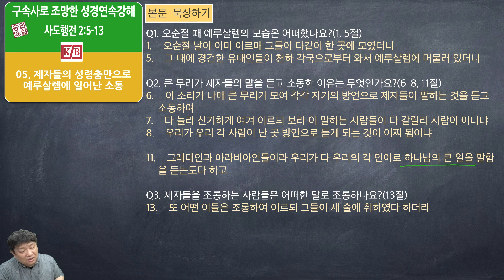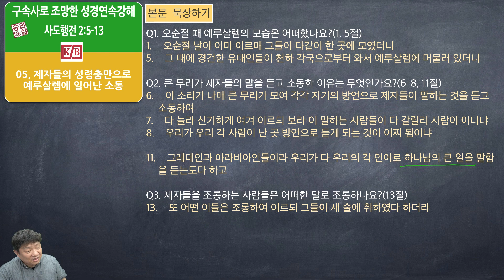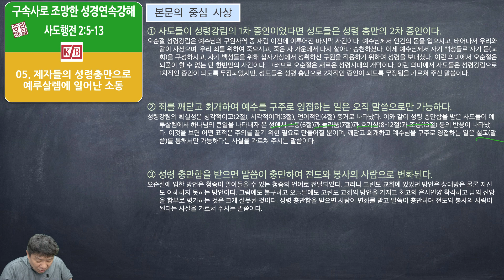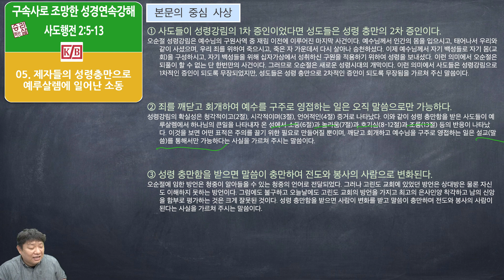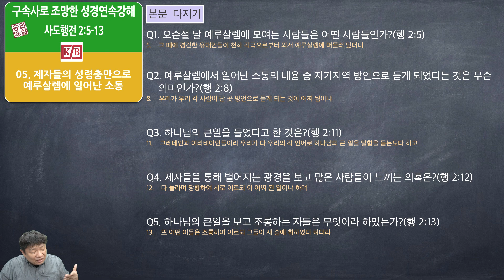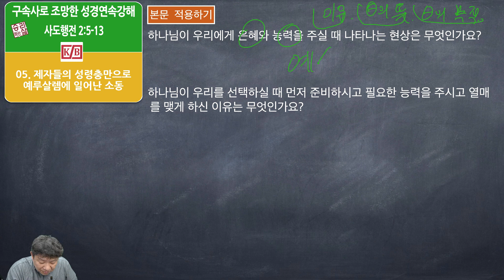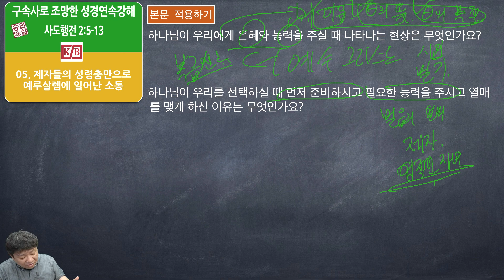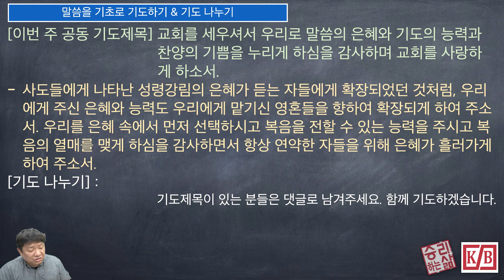[구속사로 조망한 성경연속강해] 사도행전 05강 (행 2:5-13) [승리하는 삶]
제자들의 성령충만으로 예루살렘에 일어난 소동_행 2:5-13
5.    그 때에 경건한 유대인들이 천하 각국으로부터 와서 예루살렘에 머물러 있더니
6.    이 소리가 나매 큰 무리가 모여 각각 자기의 방언으로 제자들이 말하는 것을 듣고 소동하여
7.    다 놀라 신기하게 여겨 이르되 보라 이 말하는 사람들이 다 갈릴리 사람이 아니냐
8.    우리가 우리 각 사람이 난 곳 방언으로 듣게 되는 것이 어찌 됨이냐
9.    우리는 바대인과 메대인과 엘람인과 또 메소보다미아, 유대와 갑바도기아, 본도와 아시아,
10.    브루기아와 밤빌리아, 애굽과 및 구레네에 가까운 리비야 여러 지방에 사는 사람들과 로마로부터 온 나그네 곧 유대인과 유대교에 들어온 사람들과
11.    그레데인과 아라비아인들이라 우리가 다 우리의 각 언어로 하나님의 큰 일을 말함을 듣는도다 하고
12.    다 놀라며 당황하여 서로 이르되 이 어찌 된 일이냐 하며
13.    또 어떤 이들은 조롱하여 이르되 그들이 새 술에 취하였다 하더라